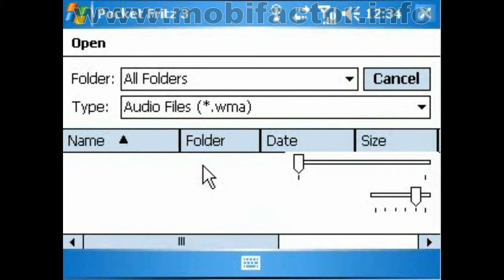Pocket Fritz 3 Видео обзор